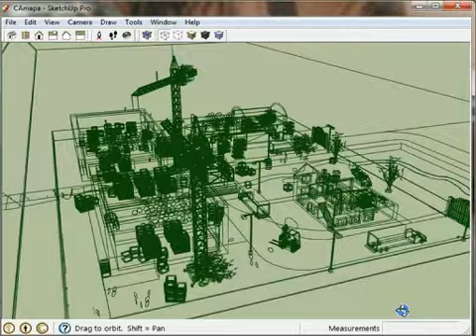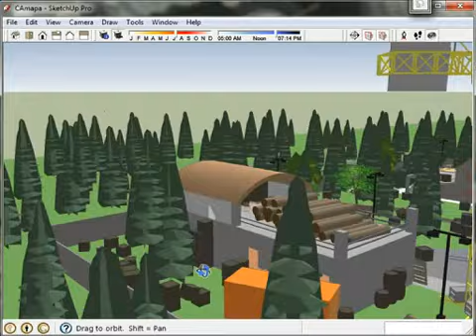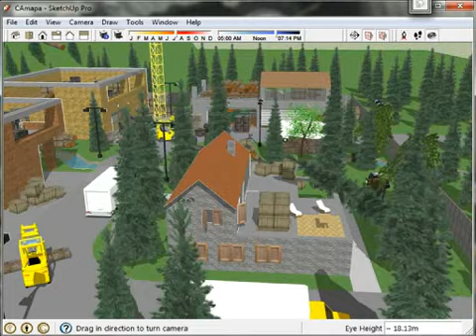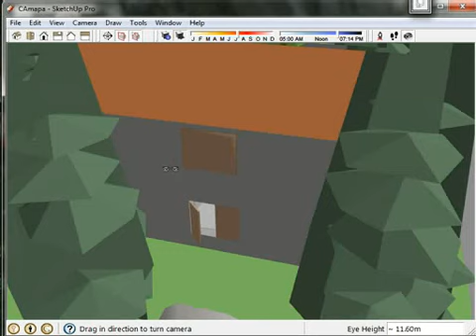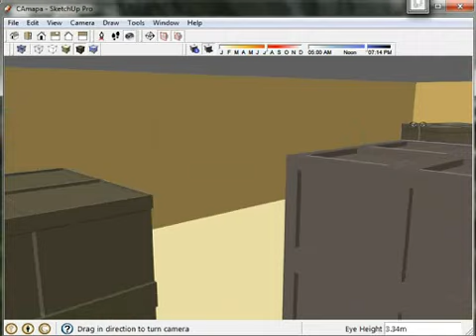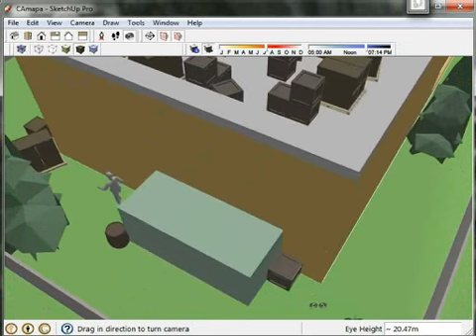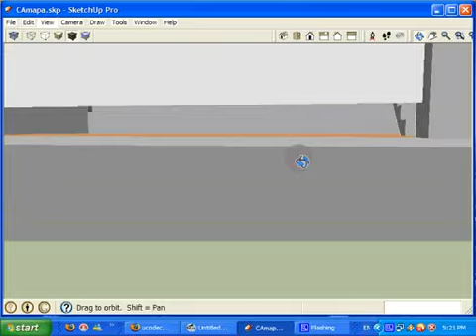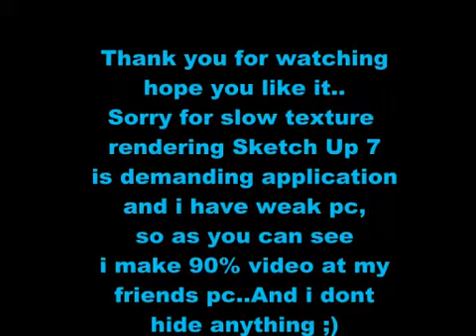Map Design Contest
Map made for Combat Arms Europe by R1DL3R666
Made in Sketch Up 7
Video made in CamStudio edited in Corel studio..
Song is With A Spirit (009 Sound System)
If you wanna see pictures and more detailed info 2D
To leave comment pls leave it on forum tnx